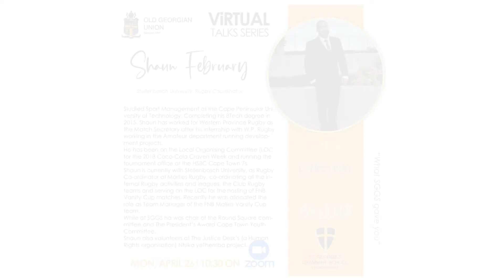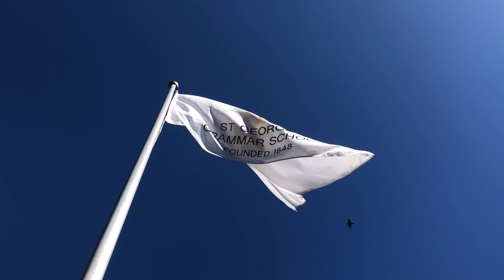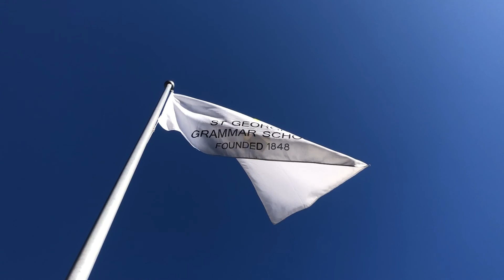2021 OGU Virtual Talks Session 5 - Shaun February (OG 2009) “What SGGS gave you”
Stellenbosch University: Rugby Coordinator

Studied Sport Management at the Cape Peninsular University of Technology. Completing his BTech degree in 2015. Shaun has worked for Western Province Rugby as the Match Secretary after his internship with W.P. Rugby working in the Amateur department running development projects.
He has been on the Local Organising Committee (LOC for the 2018 Coco-Cola Craven Week and running the tournament office at the HSBC Cape Town 7s.

Shaun is currently with Stellenbosch University, as Rugby Co-ordinator at Marties Rugby, co-ordinating all the internal Rugby activities and leagues, the Club Rugby teams and serving on the LOC for the hosting of FNB Varsity Cup matches. Recently he was allocated the role as Team Manager of the FNB Maties Varsity Cup team.

While at SGGS ha was chair of the Round Square committee and The President’s Award Cape Town Youth Committee.
Shaun also volunteers at The Justice Desk’s (a Human Rights organisation) Ntsika yeThemba project.